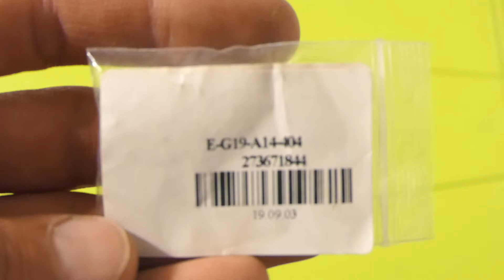GEARBEST - M3 Aluminum Alloy Countersunk Head Screw for RC Airplane 10pcs - Gray M3 x 10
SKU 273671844